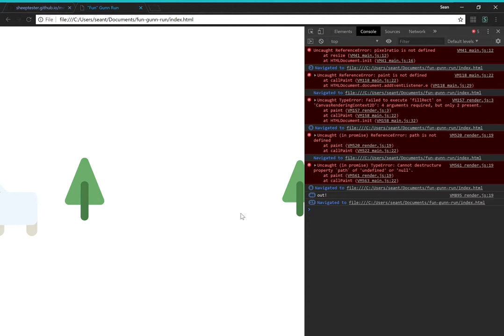random 3D stuff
sheep and trees